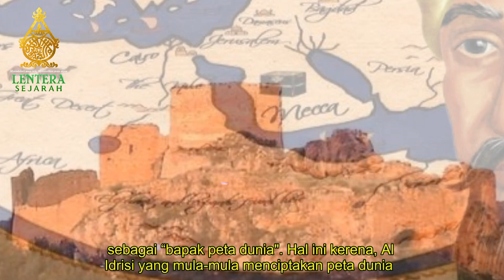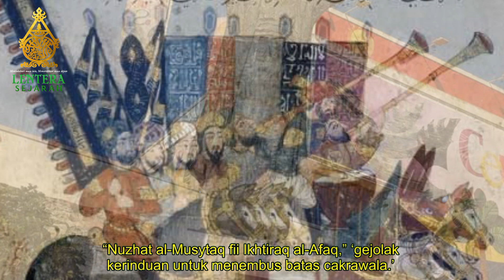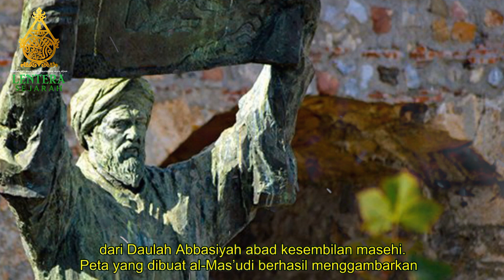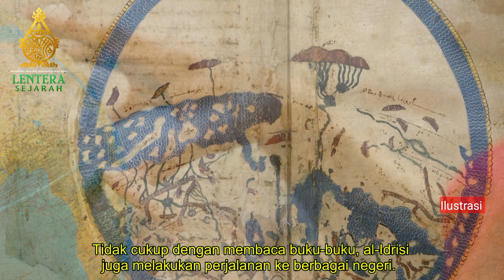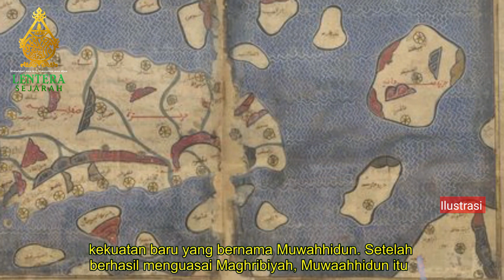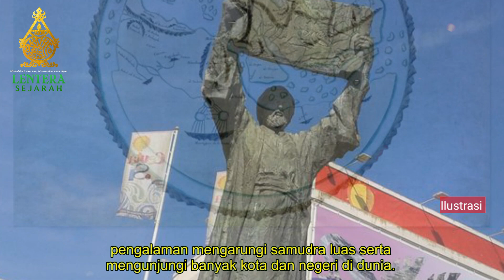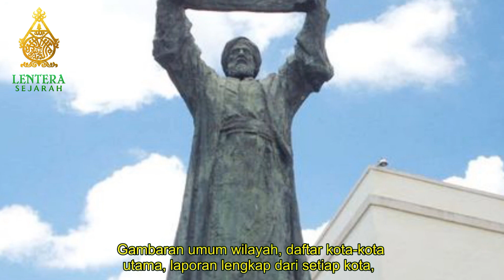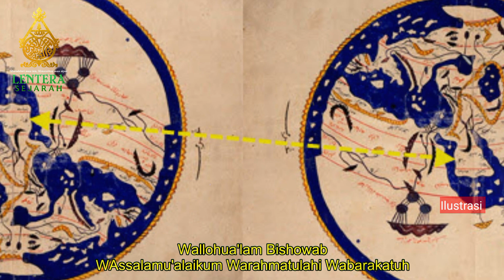“Al-Idrisi” Sang “Bapak Peta Dunia”, Penemu GLOBE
Pada Daulah Murabithun berkuasa, lahirlah sosok cendekiawan dan saintis muslim Andalusia yang sungguh brilian. Namanya Muhammad al-Idrisi, sosok ilmuwan muslim ini bahkan dijuluki sebagai “bapak peta dunia". Hal ini kerena, Al Idrisi yang mula-mula menciptakan peta dunia dan globe pertama secara akurat